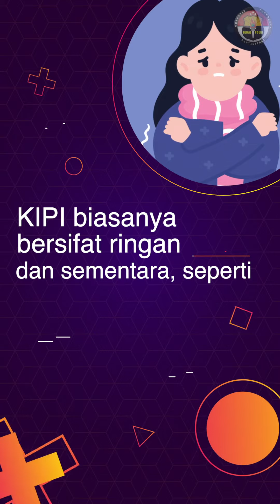APA SAJA YANG TERMASUK KIPI??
KIPI (Kejadian Ikutan Pasca Imunisasi) adalah sesuatu yang wajar ya Sobat Polri, KIPI biasanya bersifat ringan dan sementara

Cegah Dengan Prokes